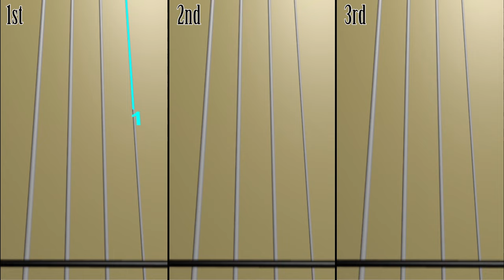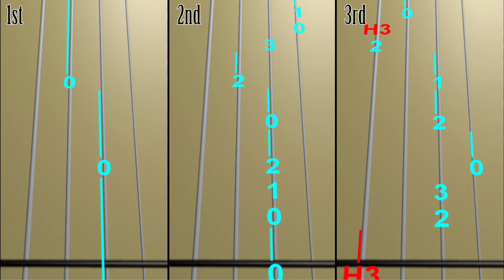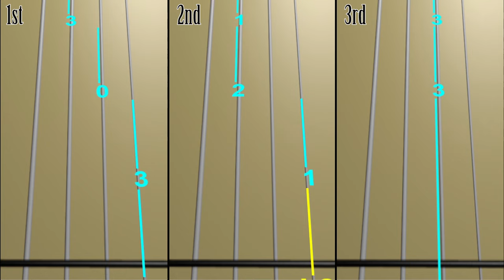Canon in D - Pachelbel - Violin Trio - Play Along Tab Tutorial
0:00 Intro
0:18 Song Start
6:00 Song End
6:05 End Screen Links

For all things Tin Whistle
For everything Musical
And for pritty much everything else...